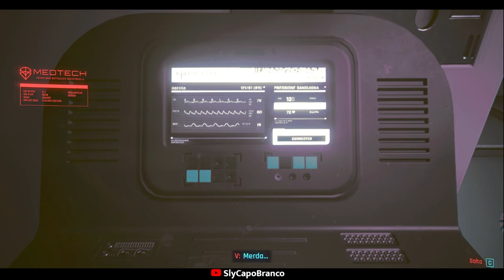Cyberpunk 2077 - Ep 18 Finale 2 (GAMEPLAY ITA)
Cyberpunk 2077! Nuova serie!
supportala con un bel like!
Link se vuoi acquistare il gioco a meno di 30 euro!